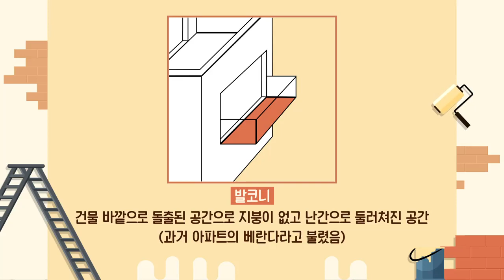(Sub Español/ENG) Run BTS EP.148